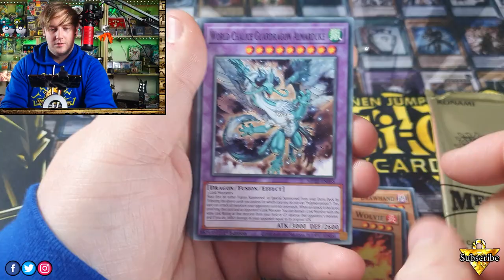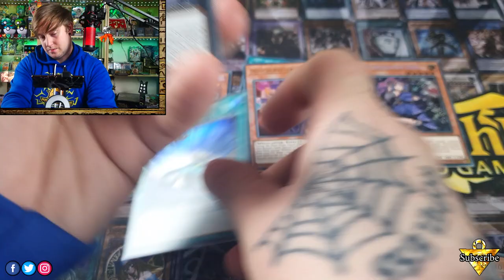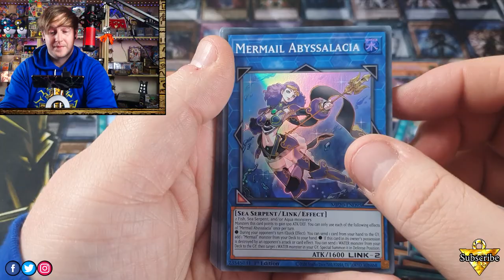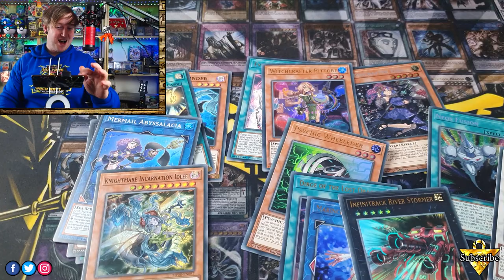Yugioh! Mega Tin 2020 Opening!!! 👎 Do Not Buy!!!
Don't buy 2020 Mega Tins!!!